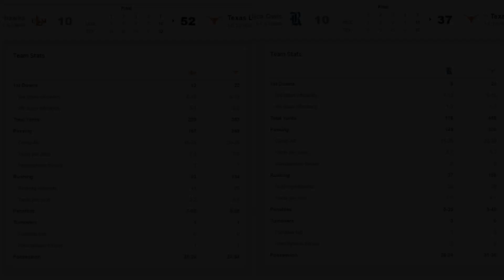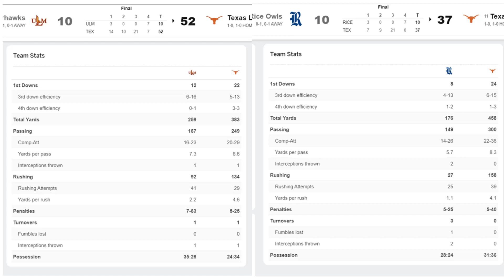Longhorns Week 1: Cause For Concern?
In a word: No.

Kevin's Writing:
The Dragon Tooth Conspiracy